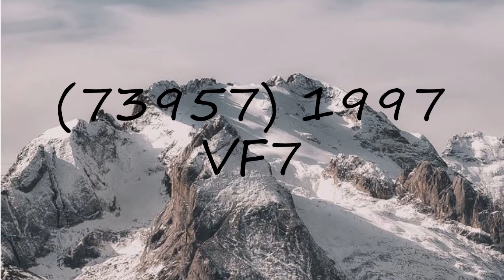How to pronounce (73957) 1997 VF7?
How to pronounce (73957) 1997 VF7? say (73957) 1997 VF7! How to say (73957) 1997 VF7. How to pronounce (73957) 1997 VF7 correctly.  Learn the pronounciation (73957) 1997 VF7! Expand your vocabulary, learn (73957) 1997 VF7 word. Use this free pronunciation guide to practice words at a time. Learn for free. Thank you for viewing, please like or subscribe! hoe om te sê, si të thuash, እንዴት እንደሚናገር, wie sagt man, comment dire, come dire, como dizer, как сказать, nasıl denir, cómo decir, 怎么说,